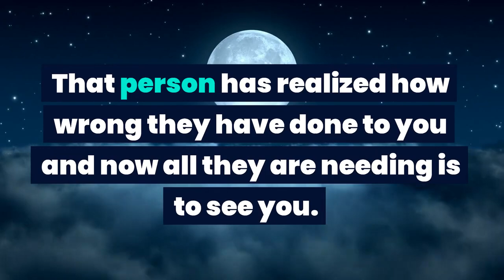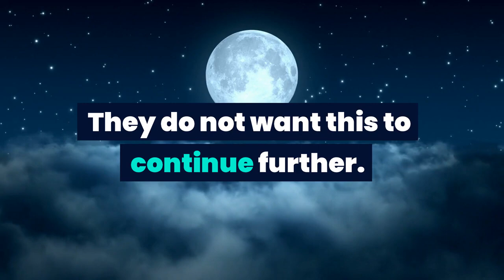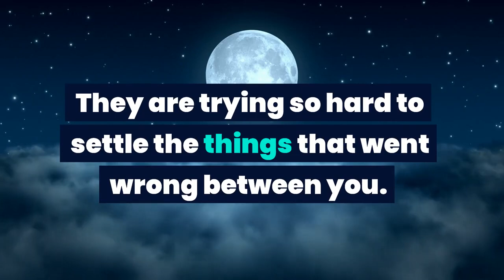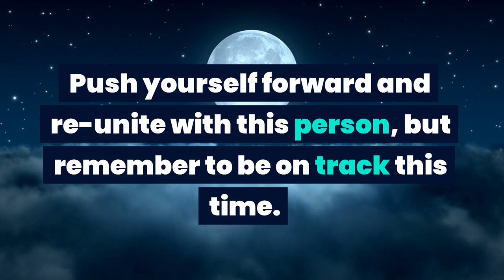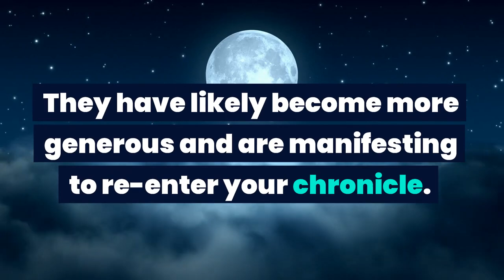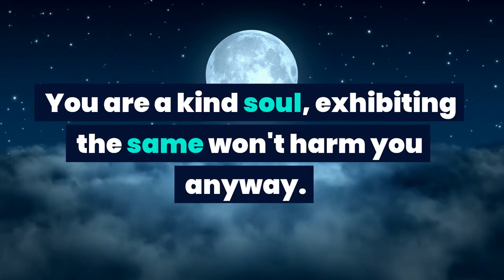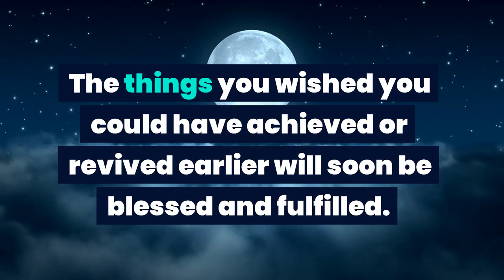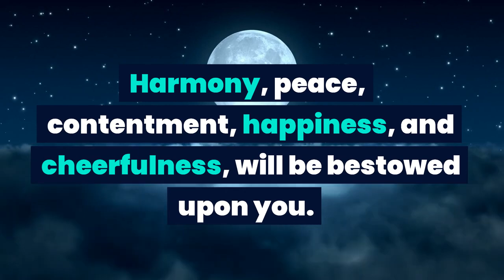Beware! Your person made a big mistake and told a woman that... Angel message